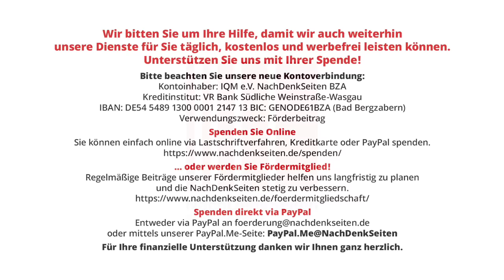Wieso überprüft Paul-Ehrlich-Institut nicht selbst mRNA-Impfchargen von Pfizer auf Fremd-DNA? Warweg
Wieso überprüft Paul-Ehrlich-Institut nicht selbst mRNA-Impfchargen von Pfizer auf Fremd-DNA? | Florian Warweg | NachDenkSeiten-Podcast | 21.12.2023

In letzter Zeit häufen sich Berichte darüber, dass Fremd-DNA über dem Grenzwert in den Impfstoffchargen des mRNA-basierten Covid19-Impfstoffes von Pfizer/BioNTech gefunden worden sei. Der letzte prominente Fall war eine MDR-Sendung über ein Privatlabor in Magdeburg, welches nach eigenen Angaben DNA-Verunreinigungen weit über dem etablierten Grenzwert gefunden hatte. Der Beitrag ist mittlerweile „zur redaktionellen Prüfung“ aus der Mediathek entfernt worden. Aber auch außerhalb Deutschlands gibt es entsprechende Untersuchungen und Berichte, etwa aus den USA und Kanada. Die NachDenkSeiten wollten vor diesem Hintergrund wissen, wieso nicht das dem Bundesgesundheitsministerium unterstellte Paul-Ehrlich-Institut selbst entsprechende Untersuchungen vornehmen lässt, um diesen Vorwurf entweder dementieren oder bestätigen zu können. Die Antwort überzeugt nicht. Von Florian Warweg.

Artikel veröffentlicht am: 21. Dezember 2023 um 13:00
Autor: Florian Warweg
Sprecher: Tom Wellbrock
Titelbild: Screenshot NachDenkSeiten, Bundespressekonferenz 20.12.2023

NDS, NachDenkSeiten-Podcast, NDS-Podcast, Gesundheitspolitik, Arzneimittel, BioNTech, Bundespressekonferenz, Europäische Arzneimittel-Agentur, EMA, Fake News, Impfungen, Paul-Ehrlich-Institut, PEI, Pfizer